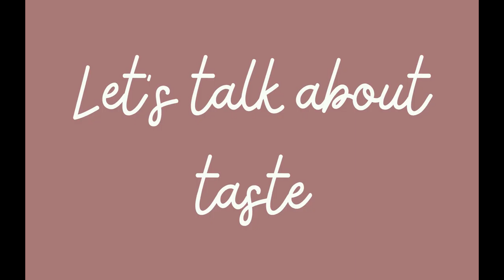WINECULT Bottle Breakdown - Outward Wines 2019 Cabernet Franc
Geena from WINECULT talks about this adventurous 2019 Outward Wines Cab Franc. This wine was featured in the WINECULT wine club.

to join the club or send a wine of the month club gift to friends and family.

0:00 Introduction
0:05 BOTTLE BREAKDOWN
0:16 Tell us about the winemaker!
0:42 What makes this bottle special?
1:03 Let's talk about taste